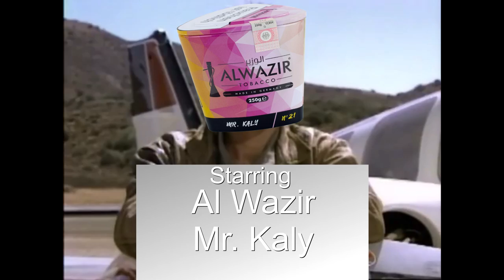AL Wazir Mr. Kaly | Lychee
Jo Leute, etwas verspätet das Video vom Sonntag ;)
Wir haben wieder einmal einen neuen Al Wazir auf dem Kopf und zwar den Mr. Kaly. Ein wunderbarer Lychee Mix zum verlieben 😍.
Viel Spaß!

─Setup─
CRT + KS Appo + Kamin + 3 TOM c26 Kohlen